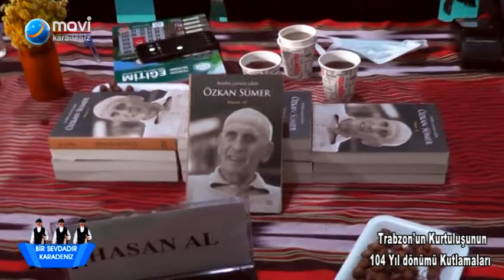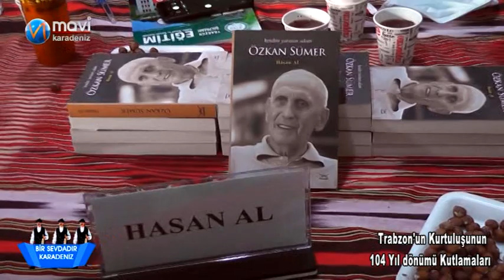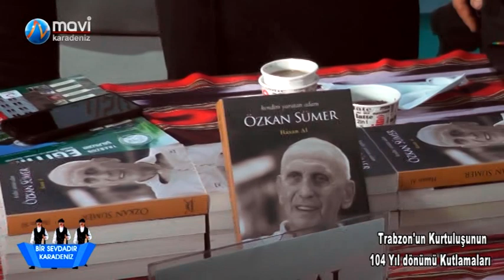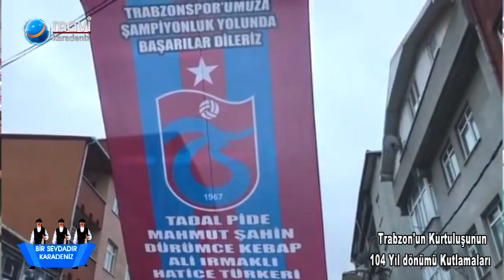Trabzon Günleri Maltepe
Trabzon'un Kurtuluşunun 104 Yıl dönümü kutlamaları .Trabzon Dernekleri Federasyonu Genel Başkan İsmail Şatıroğlu, Trabzon Dernekleri Federasyonu Yönetimi öncülüğün de Trabzon Derneklerinin ve Trabzonluların katılımı ile İstanbul Maltepe'de Muhteşem bir Meşale ve Havai Fişek Gösterisi ile sona erdi. Tüm Ayrıntılar Mavi Karadeniz Tv Bir Sevdadır Karadeniz Program Farkı ile Trabzon ve Trabzon sevdalıları için görüntülendi